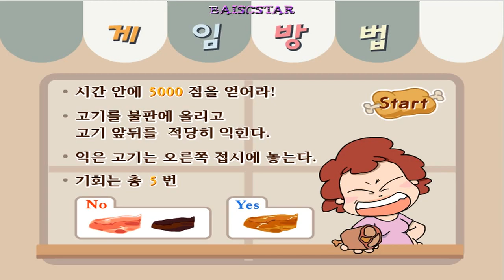FLASH GAME - 고기 좀 잘 굽자 플래시 게임~ 줌마의 고기굽기 게임